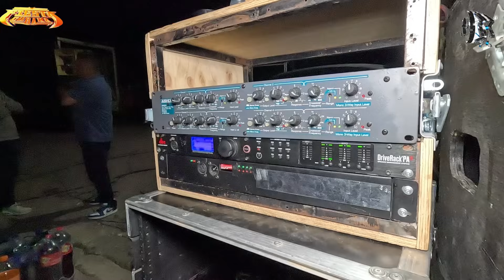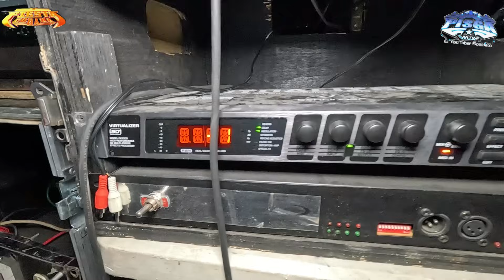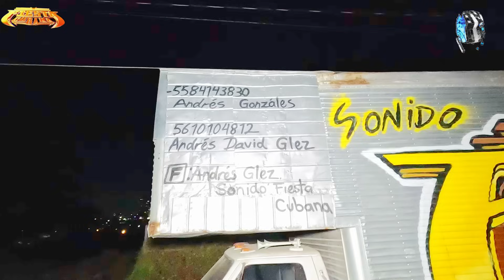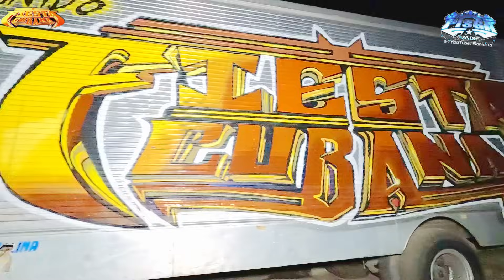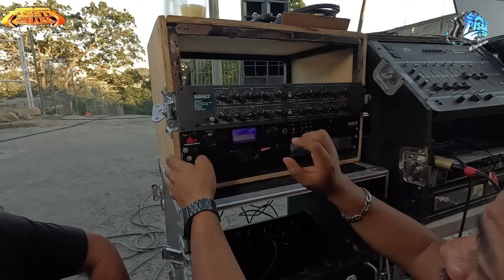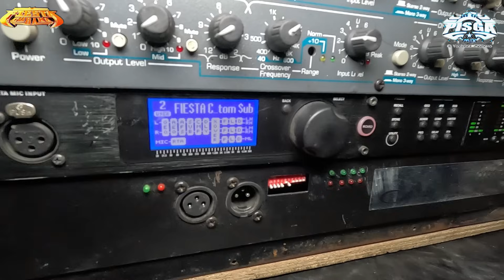POR PRESTAR su DBX PA2 a UN SONIDERO todo SALIÓ MAL😱en su SONIDO🔊CONOCE a SONIDO FIESTA CUBANA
🔴🔴CONTACTO BARNY Y SUS TATUAJES🔴🔴
EXCELENTE TATUAJES PARA QUE TE TATUES EL NOMBRE DE TU SONIDO O EL NOMBRE DE TU EX😅😅😅

💥más contenido como este💥

✨🔥RACKS PROFESIONALES CON SONIDO GUERRERO🔥✨

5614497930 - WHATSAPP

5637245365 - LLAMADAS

💥💥💥informes dj pisga mix ventas 💥💥💥

💥💥YA BAJO DE PRECIO LA CAMARA💥💥

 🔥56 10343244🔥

(chamarras,sudaderas,gorras,cubrebocas,tarjetas etc)

CONTACTO GRAFICO CRIXNEL:
CELULAR: 5566109UCn7KDW-4QEUaE3PIggDCR0A